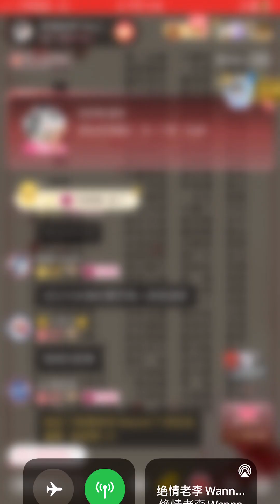絕情老李-汝南(2024-0313)